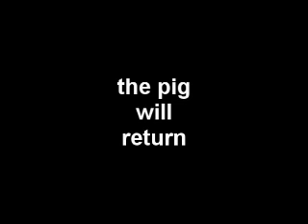The Ungrateful Pig: TUPS2x01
Welcome to Season Two of the Ungrateful Pig show! This is episode one, where the pig talks about some stuff that he hates; you'd never see THAT happen in season one!